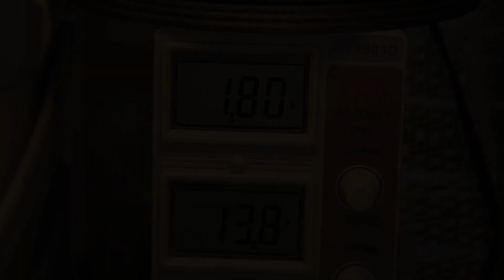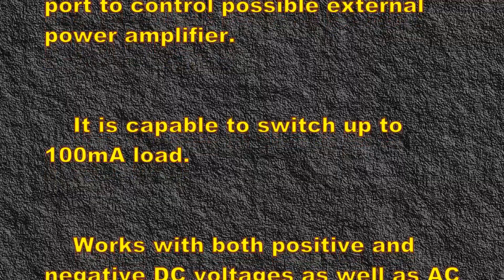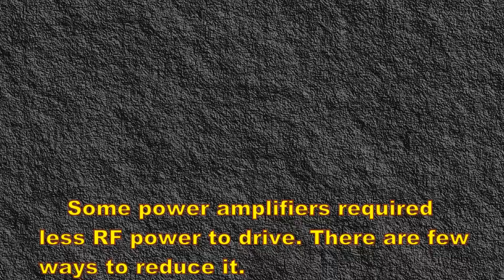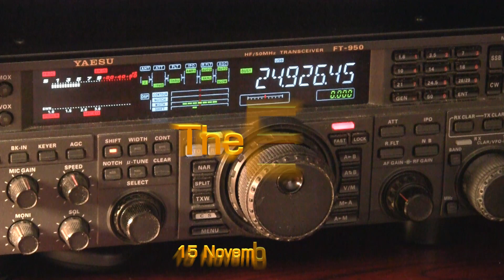Ham radio beacon for 12 meters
Amateur radio beacon for radio wave propagation research in 12 meters band (24.9 MHz).